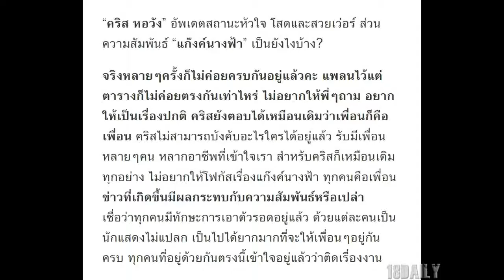ไม่อยากให้จับผิด!! คริส หอวัง ออกมาบอกแล้ว หลังออกมาเที่ยวกับเพื่อนอีกกลุ่ม!?